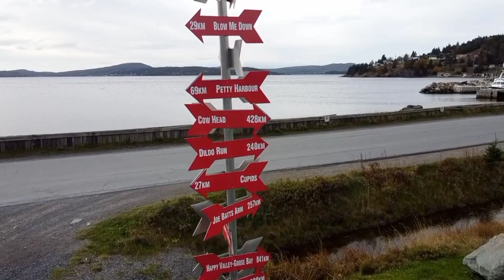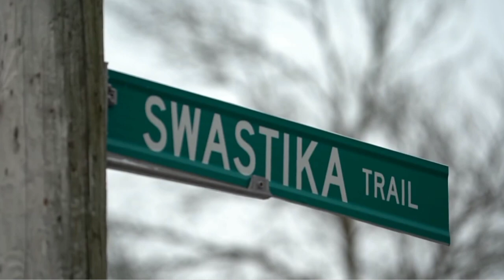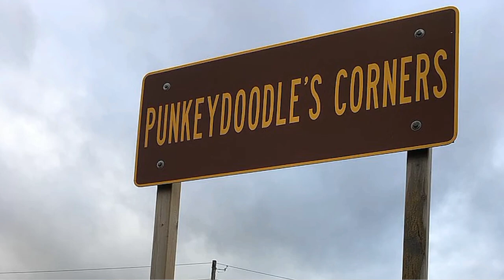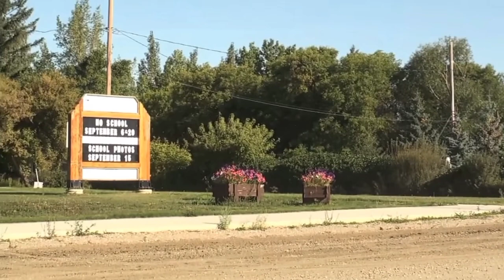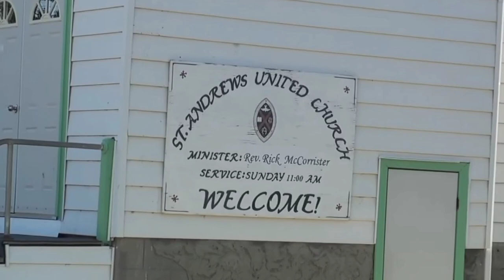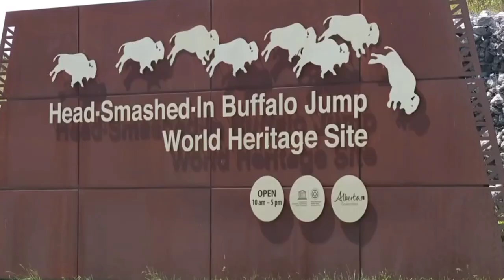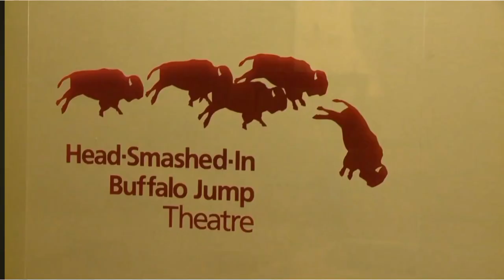The 10 Funniest City Names in Canada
Think your town has an unusual name? Wait until you see these 10 outrageously named places across Canada! 🇨🇦

From Dildo to Head-Smashed-In Buffalo Jump, we'll reveal the origins behind the names and their impacts on tourism, reputations and community identities. 🤠

Get ready for raised eyebrows and laughter as we travel from Vulcan's love affair with Star Trek to Swastika's uncomfortable links to WWII history and Stoner's newfound cannabis fame. Along the way, see how suggestive names like Climax and Balls Creek stir endless giggles while Crotch Lake and Eyebrow deal with the awkwardness. 😅🌿⛰️

But it's not all fun and games for the residents who live with these humorous or controversial monikers daily, facing embarrassments and debates around exploitation. Should businesses leverage the notoriety or does comedy dilute their dignity? We'll unpack the serious implications behind the laughter. 🤔

So join us on a bizarre journey into Canada's hall of fame for the most unusually named towns that will leave you shaking your head and smiling! Let's get weird! 🤪